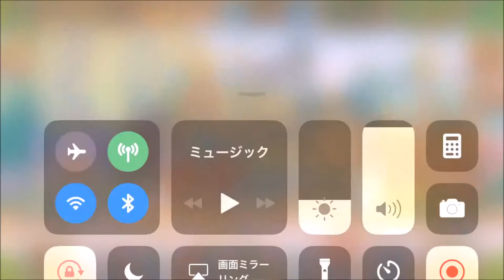【セブンス・リバース #66】ミュール坑道あっさりクリア【ファンタジーRPG】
最初に「七つの大罪」コラボダンジョンの続きを。その後、久しぶりにクエストモードを進めます。仲間に助けられてます…